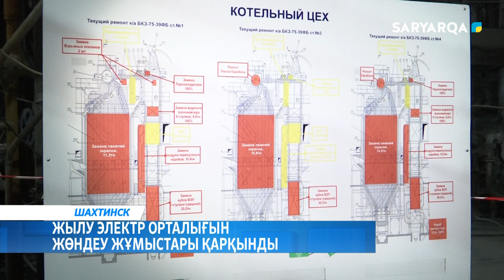Жылу электр орталығын жөндеу жұмыстары қарқынды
Шахтинск қаласындағы жылу электр орталығы күзгі-қысқы кезеңдерге қарқынды түрде дайындық шарасын жүргізіп жатыр. Оның жұмыстарымен депуттарда танысып шықты.